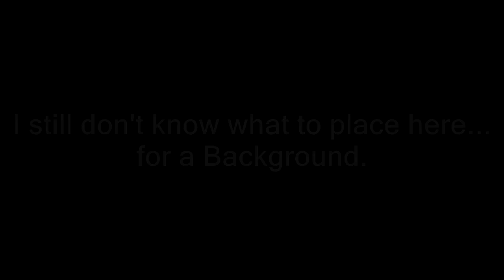RWBY Watch Along (Blind Reaction) Vol02 Ep11 Part II - We're gonna train that Stop! (AAR)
Thank you so much for joining me for another episode of RWBY Watch Along. This is Part II of II.

It's happening again!! We're getting close to the end!!